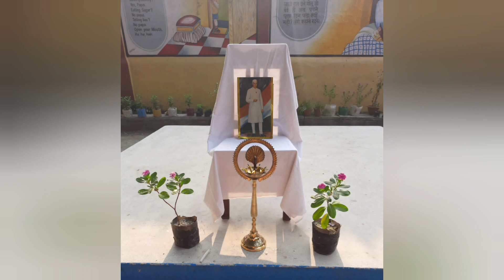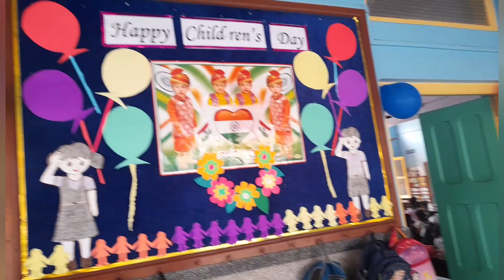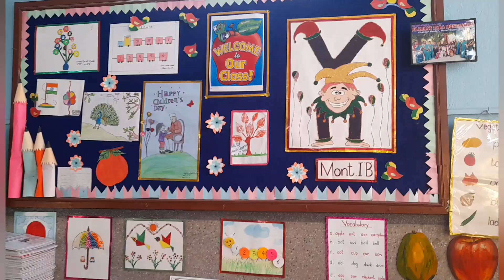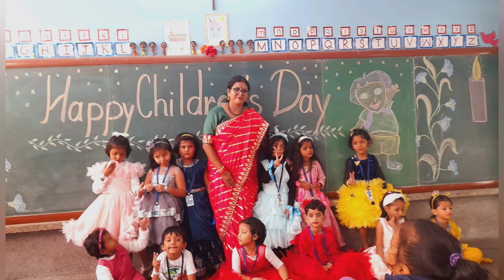Children's Day Celebration childrensday childrensdaycelebration #202#prabhattaramontessorisection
Children's Day Celebration in Prabhat Tara Montessori Section. God bless you all.